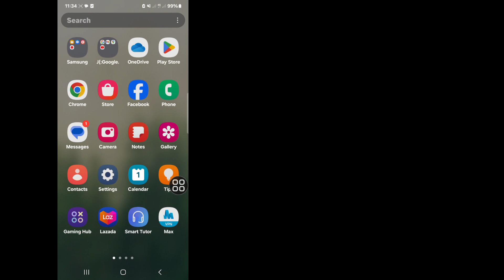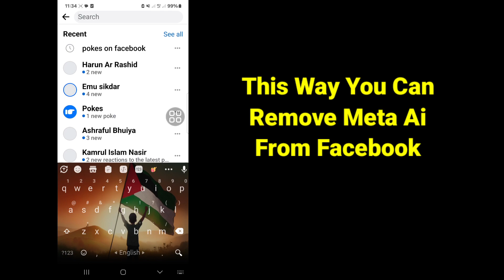How To Remove Meta Ai From on Facebook [ 2024 New Update ]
Here In This Video I will show you [ How To Remove Meta Ai From on Facebook [ 2024 New Update ]. So watch this video carefully and don't skip this video if you skip this video then you will not understand very well so if any problem and issue you can ask me and comment below i will try to solve your problem if you like this video then please hit like and subscribe my channel thank you.🙏🙏🙏